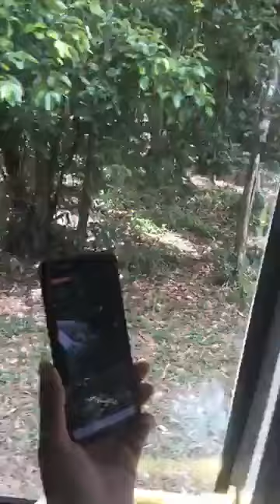Dắt gia đình đi Vinpearl Safari Phú Quốc